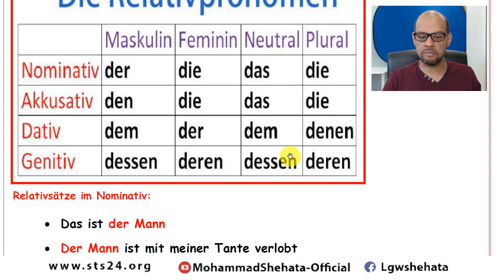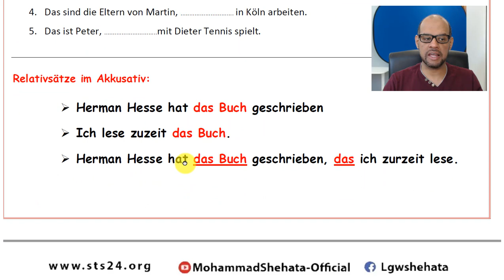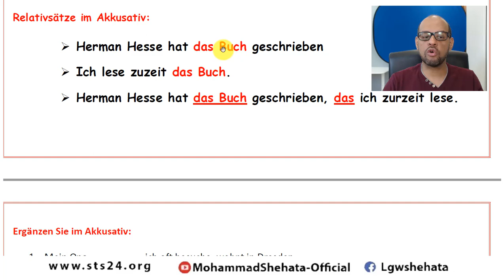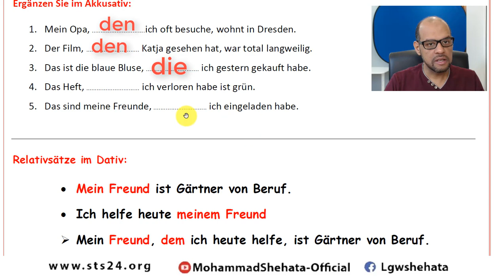037- A2- Relativsätze im Nominativ und Akkusativ 1 الجمل الموصولة مع الفاعل والمفعول به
⬅️ الملزمات للتحميل من هنا
فضلا لا أمرا 🙏اضغط زر الاعجاب و  إعمل سابسكرايب بقناتنا
ما تنساش اتفعيل جرس التنبيه 🔔  عشان توصلك الحلقات الجديدة

لو انت بتزور القناة لاول مرة خد فكرة عن المحتوى بالكامل واكيد هتلاقي فيها شيئ يناسبك وتقدر تتعلم حاجه جديدة

 لتحميل  الملزمات لجميع مستويات تعلم اللغة الالمانية ستجدها في هذا الرابط